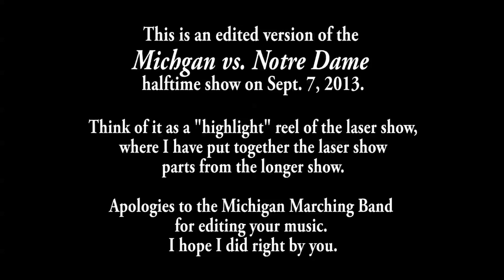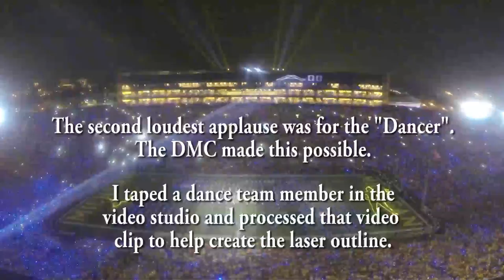Michigan vs. Notre Dame halftime Laser Edit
This is an edited version of the halftime show that is all about the lasers and Synchrolites.  Enjoy,